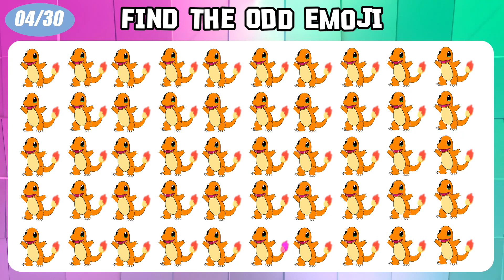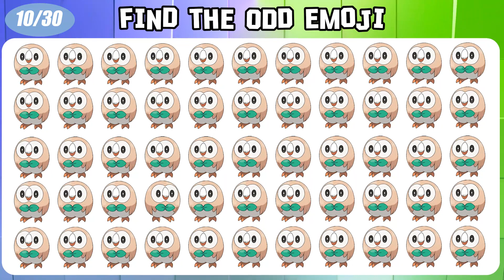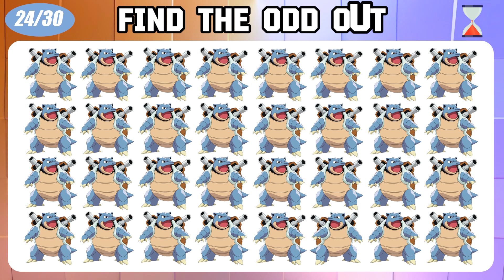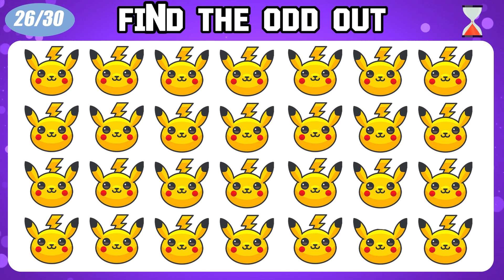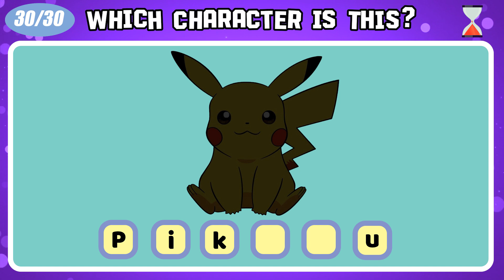Find the odd one out Pokemon, Pikachu 🥵[Level Hard] Logo Quiz Easy, Medium, Hard | Quiz Lion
Hey hey Lion, Welcome to Quiz Lion. How good are your eyes? Spot the Hidden Odd One Out.
Let's check your observation at 28 unique levels. Are you ready to join the challenge? Click Like, follow the channel and let's get started!

Challenge 1: Find the  Pokemon
Challenge 2: Can you Find the Odd Letter?